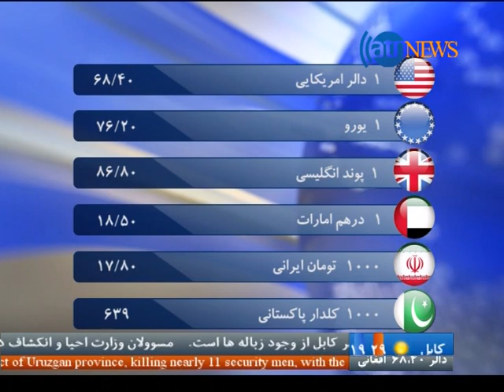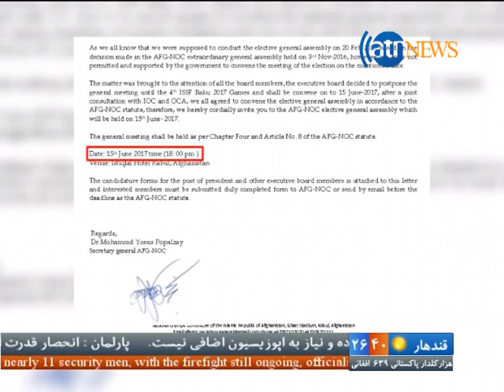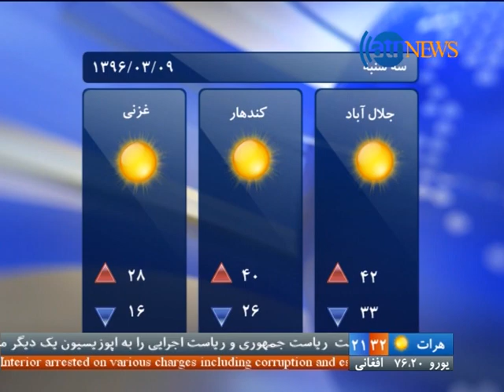Ariana News 8pm News 29 May 2017 | آریانا نیوز، خبرهای دری ۸ جوزا ۱۳۹۶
نگرانی استرالیا از اوضاع امنیتی افغانستان؛
انتقاد احزاب سیاسی از عملکرد رهبران حکومت؛
بی اعتمادی انگلا مرکل به دونالد ترمپ؛